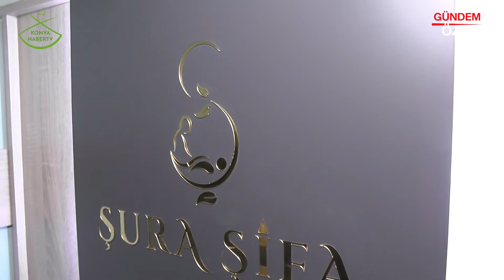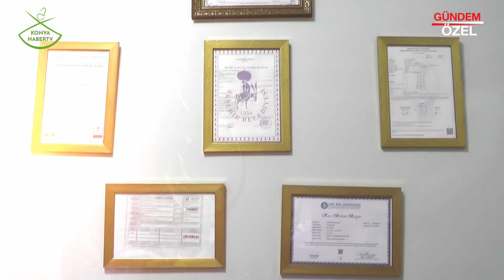ŞURA ŞİFA SPA & GÜZELLİK - Akşehir / KONYA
ŞURA ŞİFA SPA & GÜZELLİK Firma Sahibi Gülseren KARAMAN, başarı ve faaliyetlerini Konya Haber TV muhabirimiz Damla GÜLMÜŞ' e anlattı.